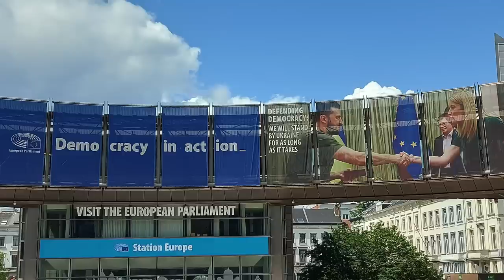Manneken Pis, der Pinkler von Brüssel - Nr. 284/2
Brüssel ist zwar nicht sehr wohnmobilfreundlich, aber wir haben bekommen was wir suchten - und vor allem möchten wir diese Tage nicht missen.
Es lohnt sich Brüssel mit WoMo und Bike zu besuchen - nur man sollte sich entsprechend vorbereiten ...

00:00 Intro
02:33 Manneken Pis
05:33 Pommes Frites
06:19 Grand Place
08:24 Kathedrale
10:52 Königlicher Park und Palast
14:34 EU-Parlament
18:03 Rückfahrt nach Anderlecht
19:45 Stellplatz in Anderlecht

Diesen Kanal betreiben wir als Hobby und nicht gewinnorientiert.